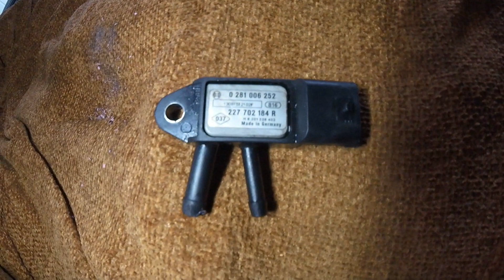How to remove intake manifold pressure sensor Renault Megane